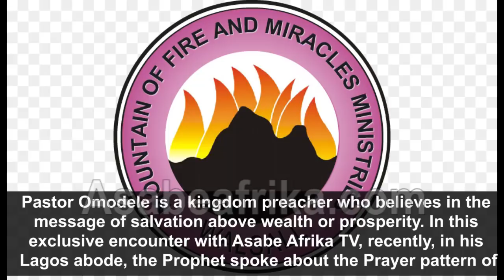Day Dr. D.K. Olukoya's Pastor shocked me with "Fall & Die" Prayer Point = Pastor Sam Omodele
Gifted Prophet Pastor SAM OMODELE in this encounter with Asabe Afrika TV lamented the moral decadence among Pastors and church leaders inside one of Nigeria's leading Pentecostal churches, Mountain of Fire & Miracle and why the leader of the fold, Dr. Daniel Kolawole Olukoya should reform the church before it is late.

The gifted Evangelist who is also an online Preacher recalled the day he and other men of God had an unfavorable encounter with one of Dr. DK Olukoya's prayer men and how the prayer session made him begin to wonder if Christianity is all about fighting and warring.

You will find his revelation quite interesting.